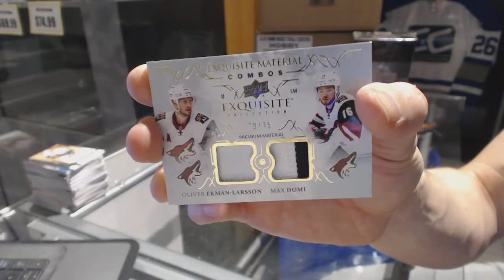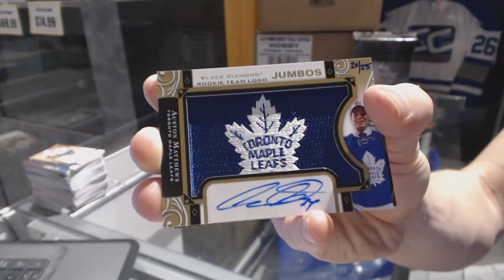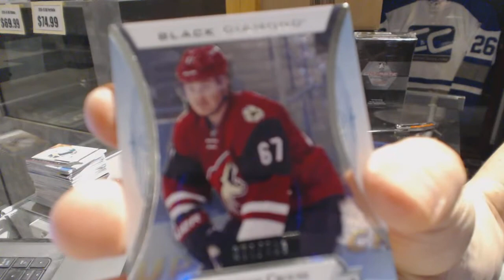16-17 Upper Deck Black Diamond Hockey Box Break - C&C GB #6777